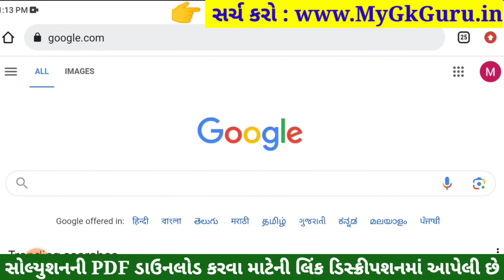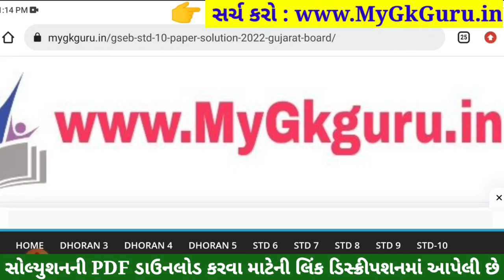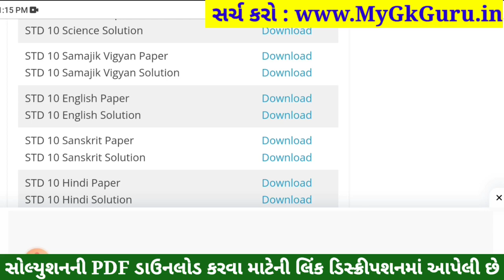STD 10 English Paper Solution 2023 80 Marks, STD 10 English Pratham Pariksha Paper Solution 2023